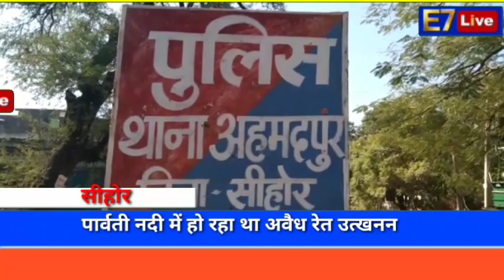अवैध रेत उत्खनन करते पोकलेन मशीन सहित 10 ट्रैक्टर ट्राली समेत जब्त, माइनिंग विभाग ने की कार्रवाई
माइनिंग अधिकारी ने सीहोर जिले में की बड़ी कार्रवाई, पोकलेन मशीन सहित रेत से लदे 10 ट्रैक्टर ट्राली समेत जब्त